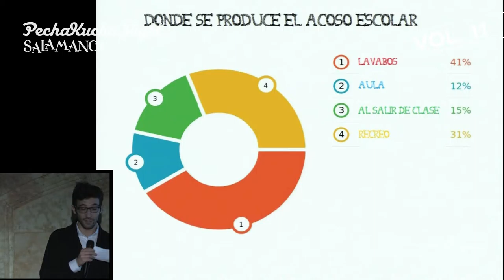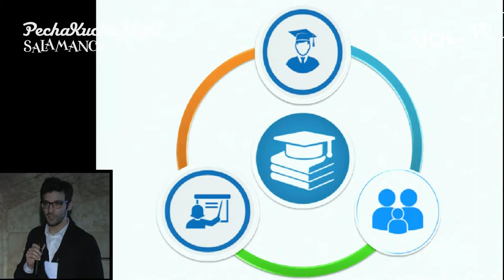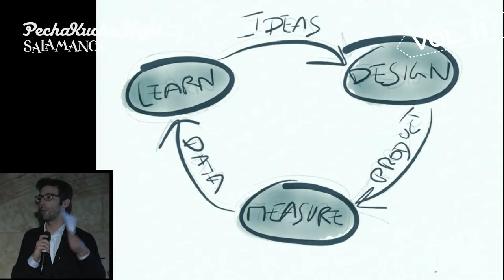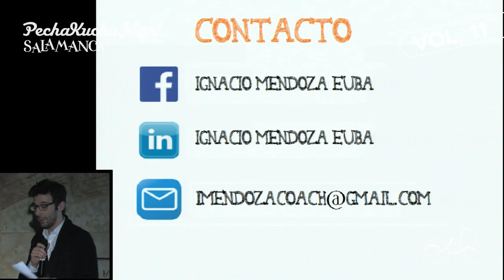PechaKucha Night Salamanca Vol. 11 // 09 _ Actitud naranja